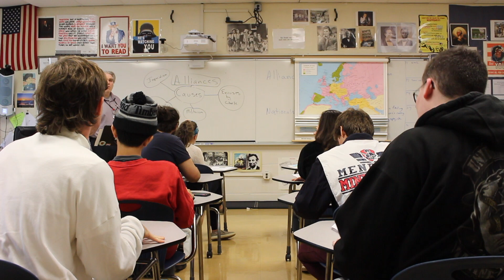CHARLIE (A Student Film)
Charlie is about a man with mental issues waking up in a school to find his inner demons are lurking around every twisted corner. Will Charlie survive or will the horrors of the school win? Watch to Find Out...